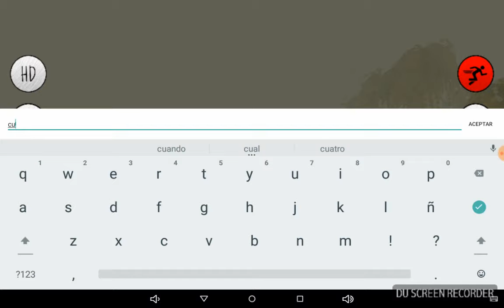Jugando con amigos#1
Xd 4 liks porfa